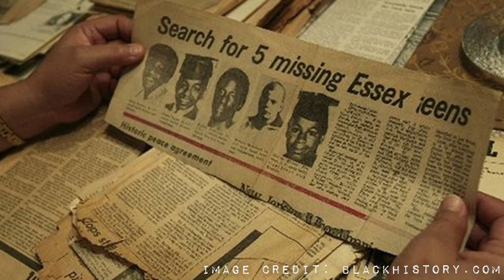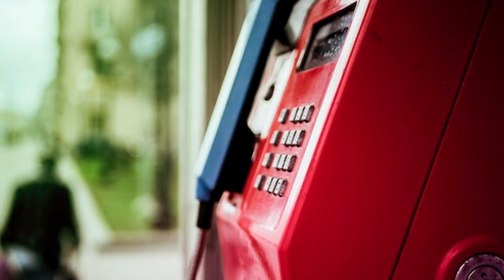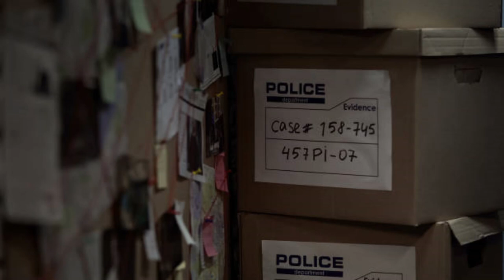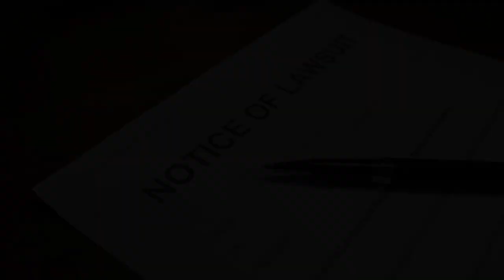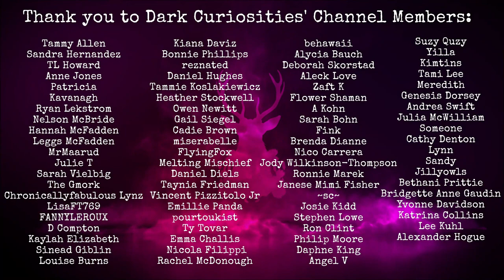The Clinton Avenue Five